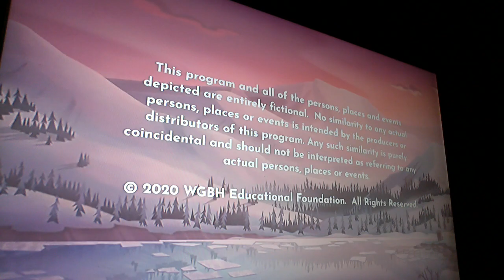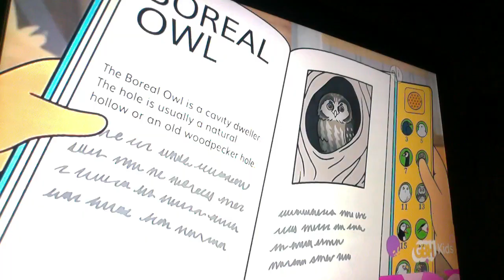PBS Kids Program Break (2021 WGBH)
Yup Guys, The PBS Kids Program Breaks Are Back! So Here Is My 1st WGBH Program Break For 2021

Recorded After Molly Of Denali And Before Curious George
1. Last Few Seconds Of The Molly Of Denali End Credits
2. Molly Of Denali Whip Shake Slide Dance Short
3. PBS Kids ID
4. Coming Up Next Curious George
5. WGBH Shaping The Kids Of Today
6. Arthur's First Day Promo
7. Molly Of Denali GBH Kids Promo
8. GBH Kids Station ID
9. Alma's Way Sneak Peak
10. Curious George Funding
That's It